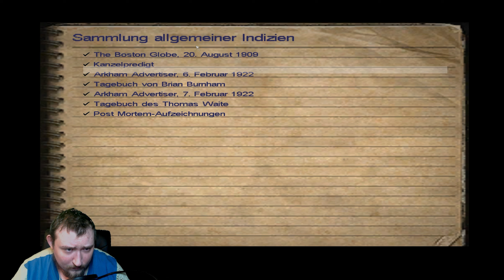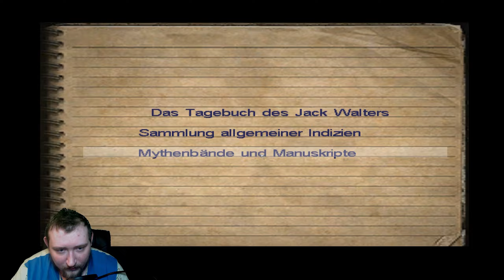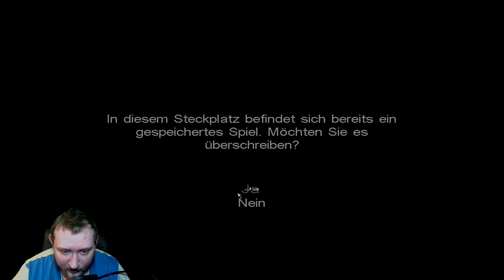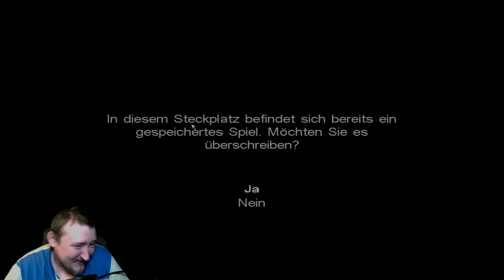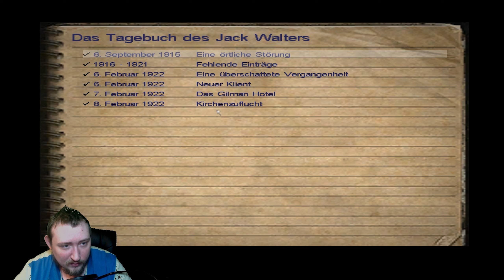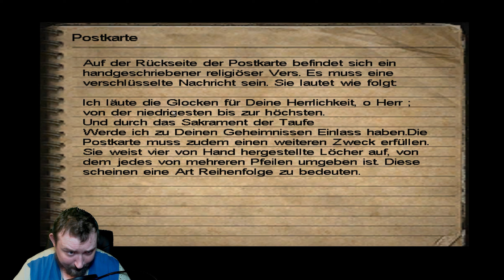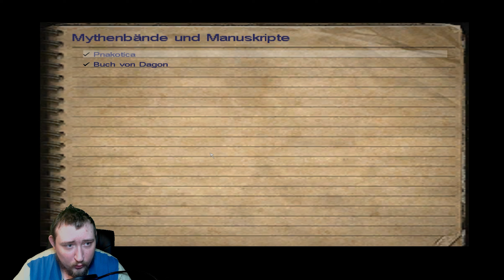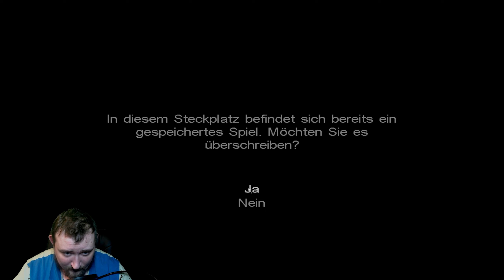Kanalisation kinderleicht | BLIND 🙈 (Call of Cthulhu: Dark Corners of the Earth) #5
"Spiel mal Call of Cthulhu: Dark Corners of the Earth", hat man mir gesagt. Mit vielen Strapazen und Fehlern ist dann dieses Lets Play entstanden. Im Laufe des Lets Plays, werde ich auch einige Monster und Kreaturen des Cthulhu Mythos beleuchten und Passagen aus dem Pen & Paper Regelwerk vorlesen.

*Haltet die Ohren steif, wir sehen uns.*